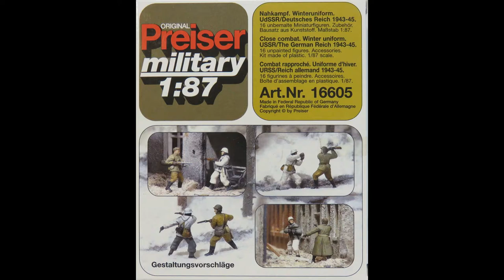Preiser 1/87 HO Close Combat Winter Uniform USSR/German Reich 1943-1945 Kit# 16605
Preiser was top of the game in the day , they are still cool figures with really great poses , but lack the fine detail of newer offerings .